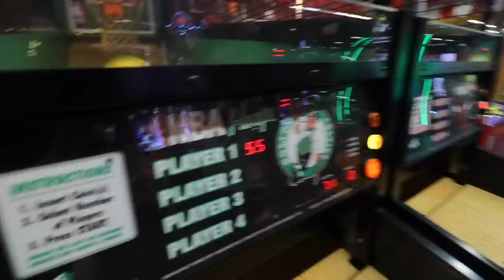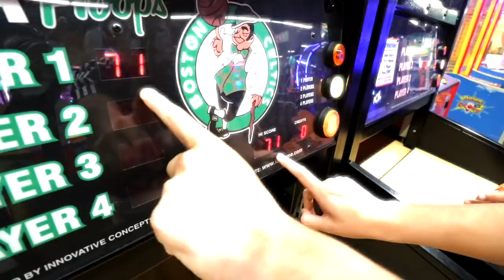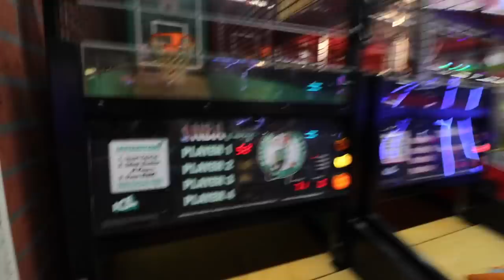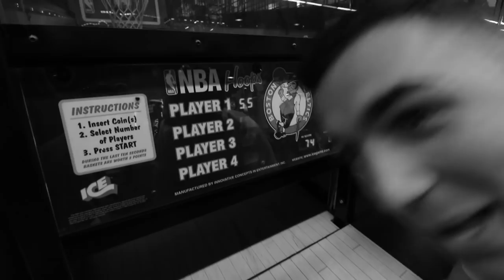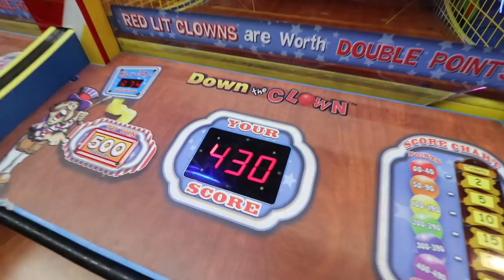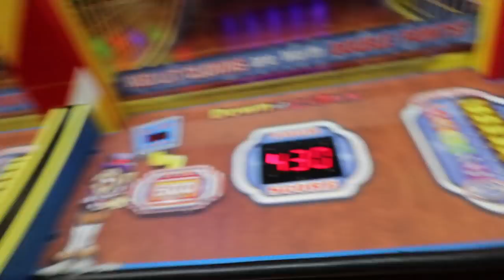XBUYER vs TRESCO ¡CANASTAS en MÁQUINAS RECREATIVAS!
En el vídeo de hoy, estamos de celebración por esos 100k (ya vendrá un especial tocho pronto), queríamos relajarnos y hacer algo muy entretenido! Me enfrento a xBuyer a las maquinas recreativas de basquet!!!